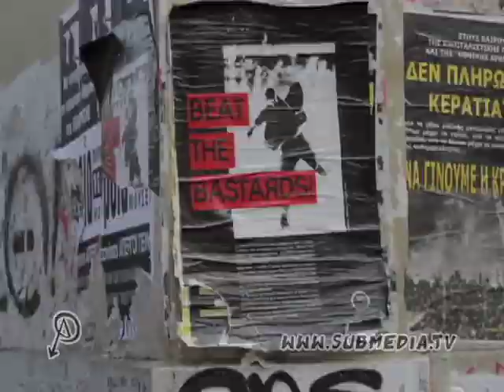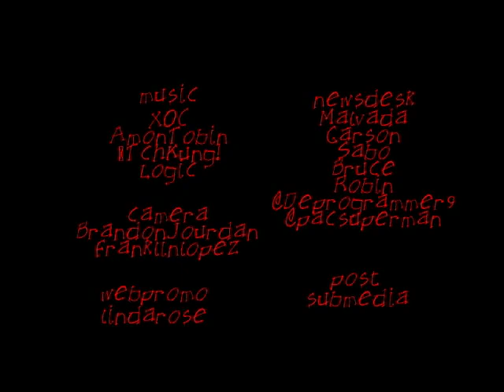The Dominos Fall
This week:

1. Madison Madness
2. Cops of Fire
3. The dominoes fall
4. Logic
5. Revolution in Greece